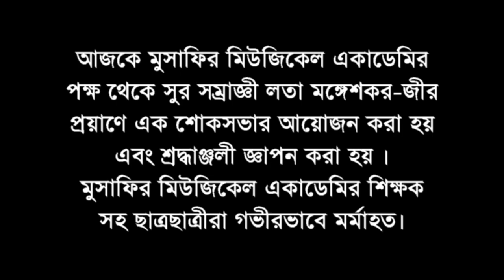Tribute to Nightingale Lata Mangeshkar ji। শ্রদ্ধাঞ্জলি।। লতা মঙ্গেশকর